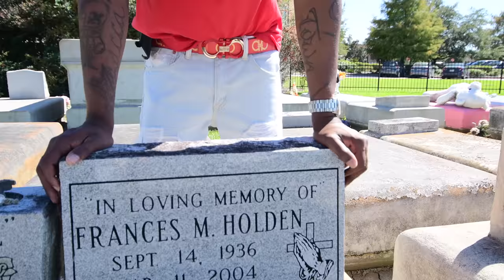S.O.E. Slim "Dat Real" (Official Video)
S.O.E. Slim
Dat Real
I Feel Like Dis MixTape